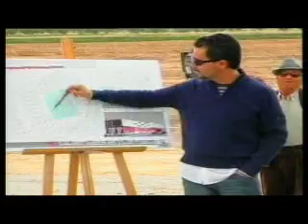PARALISIS DE SUVILOR 18-06-2008